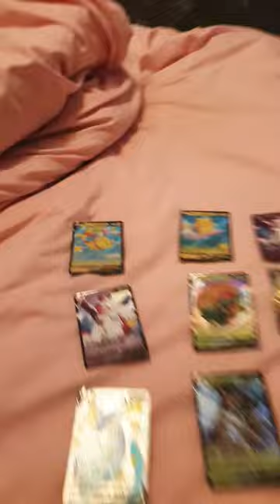18 September 2022